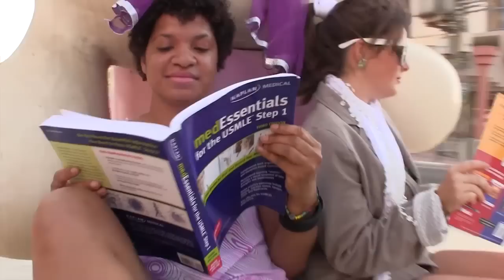GANGNAM STYLE (강남스타일) Remix - Negev Style - MSIH Class of 2015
Remix parody of "Gangnam Style" by PSY. Created by the Medical School for International Health Class of 2015 at Ben Gurion University. Recorded and produced by Falling Satellite Productions, Beer Sheva, Israel.